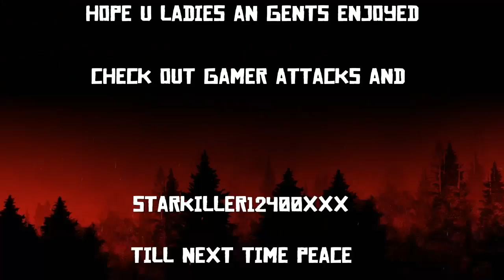Red Dead Redemption 2:Ep56: Finding Charles